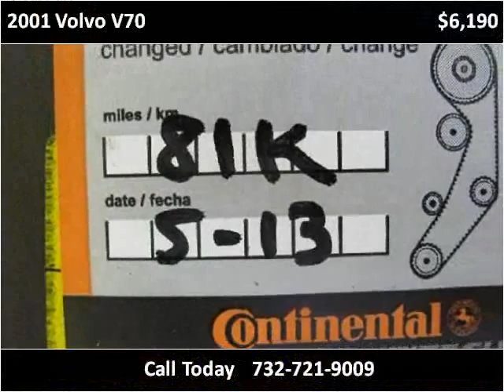2001 Volvo V70 Used Cars Parlin NJ